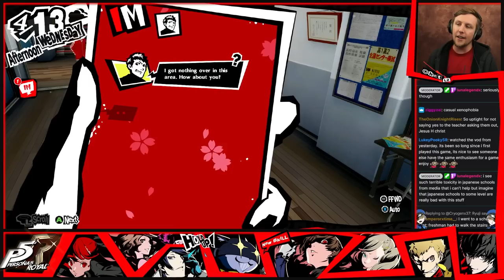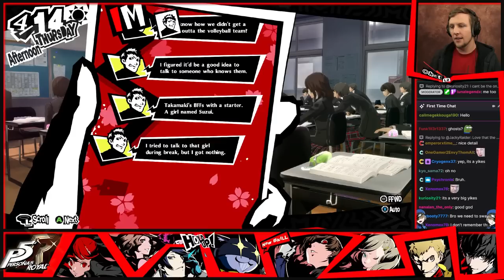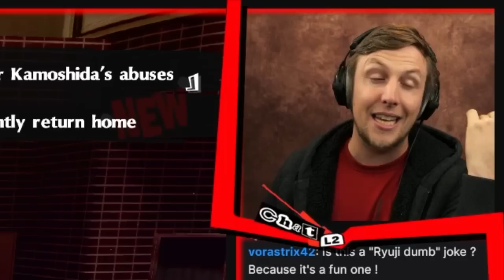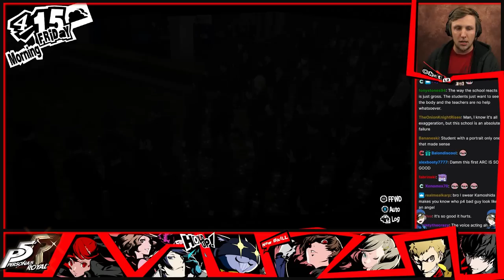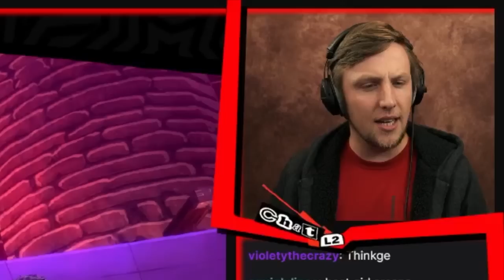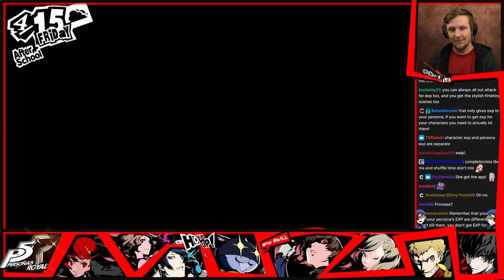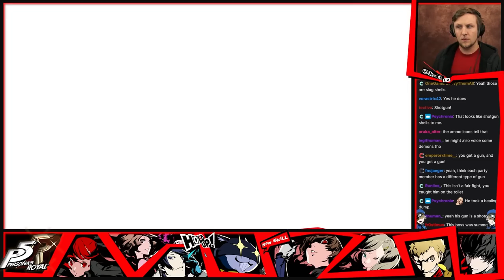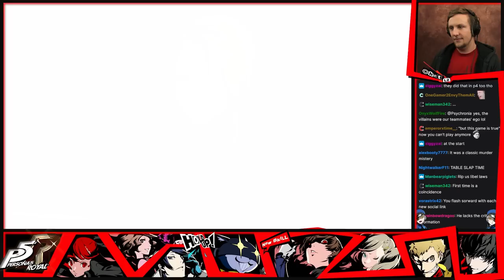Persona 5 Royal Part 2 - First Playthrough - Never Saw This Coming.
I've finally started this legendary game! Come join in the adventure on Twitch every Wednesday, Thursday and Friday!

Wednesdays @ 3pm PDT: Caleb Gaming
Thursdays @ 3 pm PST: Caleb Gaming
Fridays @ 3 pm PST: Caleb Gaming

6830 NE Bothell Way, Ste C 483

persona 5 royal, semblance of sanity, sos bros, first playthrough, blind playthrough,